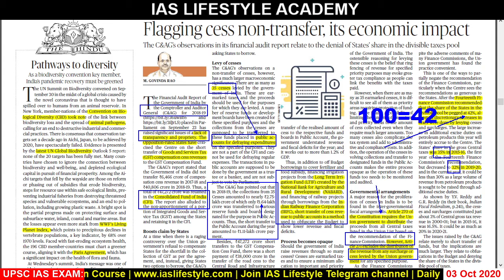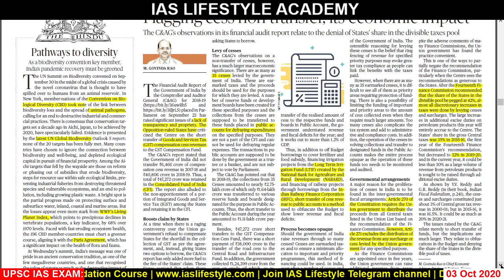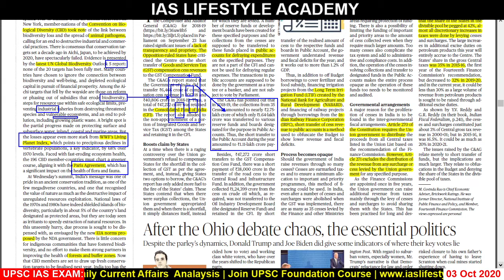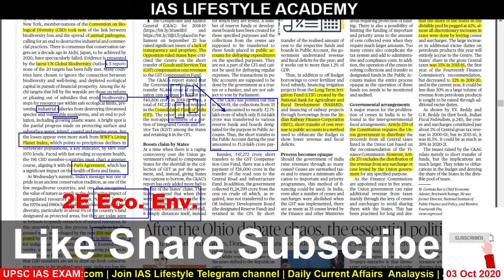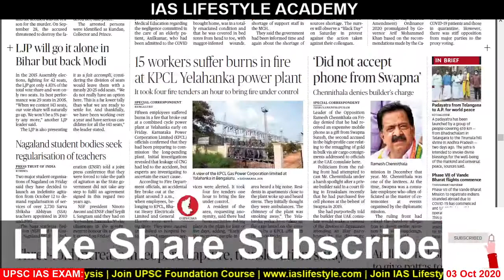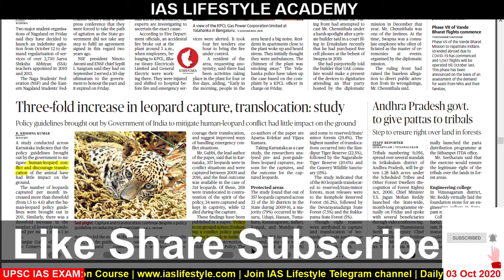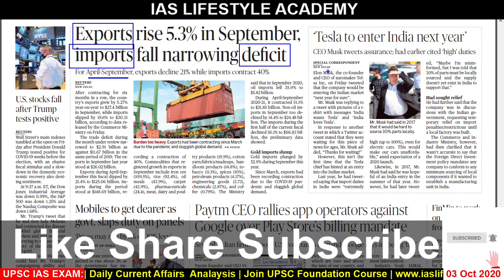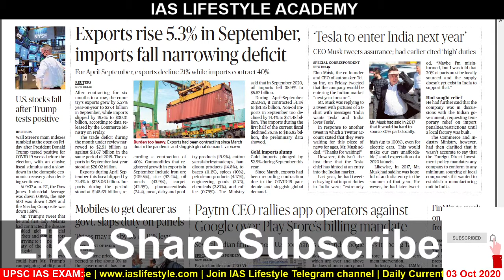Daily Current Affairs 03 October 2020 the Hindu Analysis for UPSC IAS EXAM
Aa video ni andar me tamn ofe janavyu che k gujarat ma ketla UPSC IAS exam course che. Tamare mate kyo course saro che ane tamare self preparation karvi hoy to receive kevi rite kari sakay. aa video tamne khub upyogi thase.

Your Teacher
Umesh Prajapati